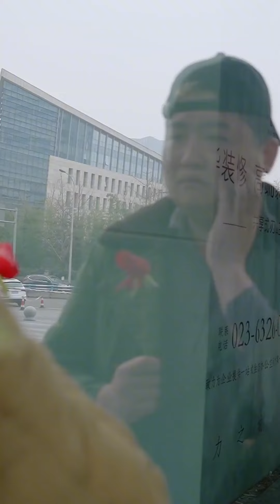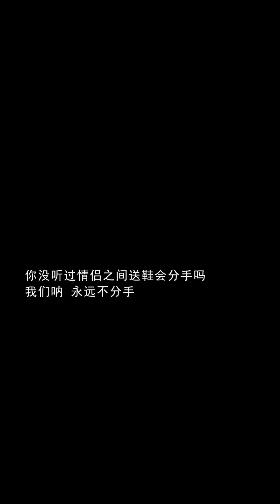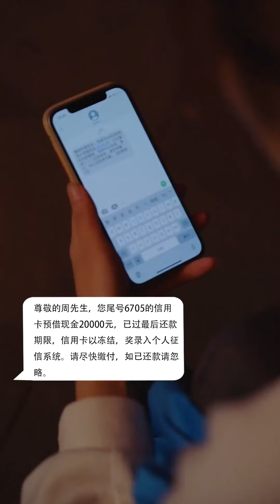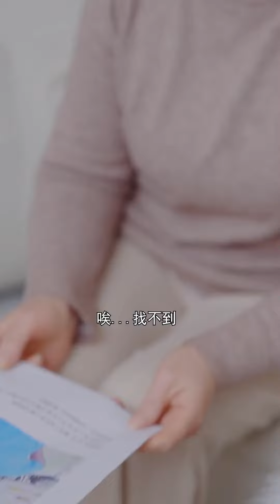窮小子追求富家女被羞辱窮酸，多年後逆襲成為富少爺，看到這一幕富家女腸子悔青了【邱秋QiuQiu】